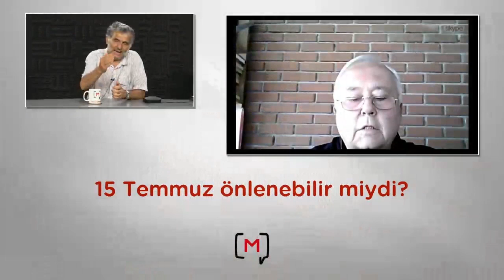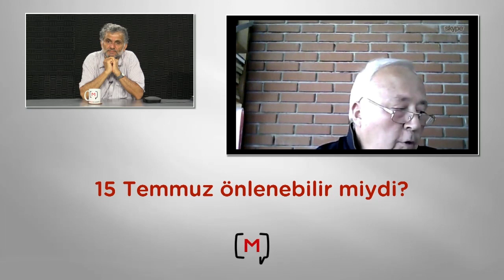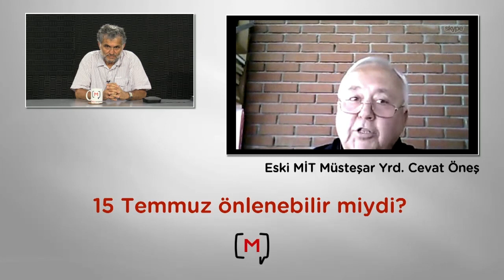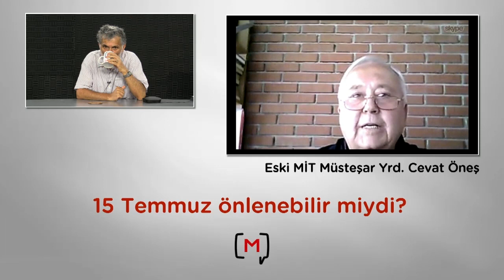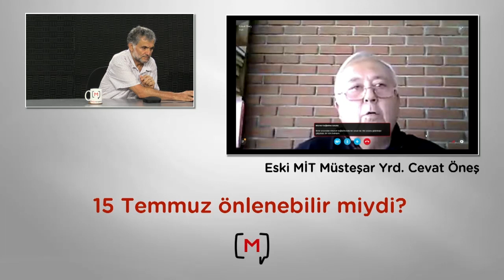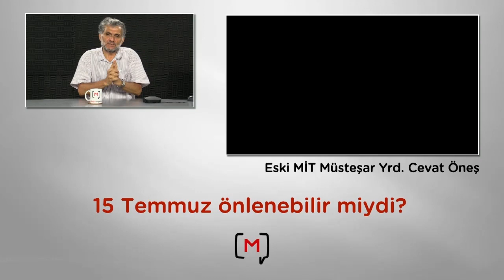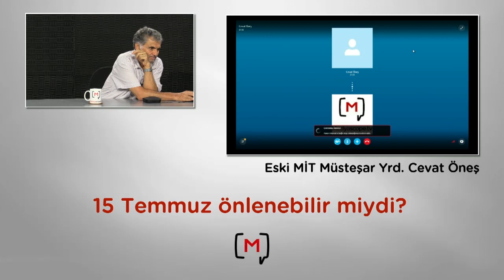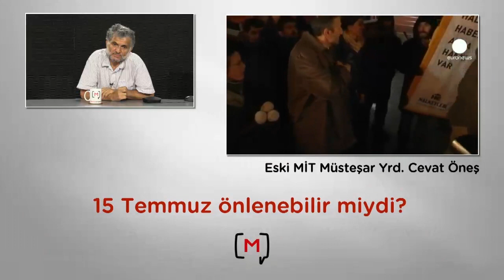15 Temmuz önlenebilir miydi? Eski MİT Müsteşar Yardımcısı Cevat Öneş ile söyleşi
3 Ağustos 2016
İstanbul-Bodrum